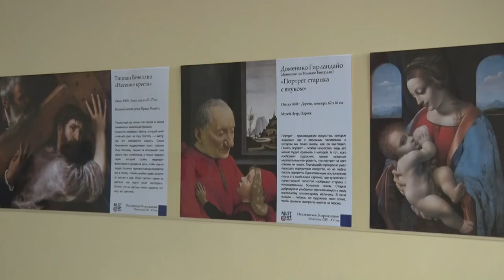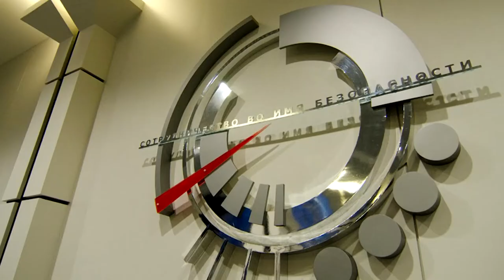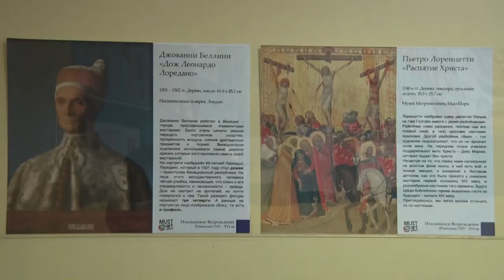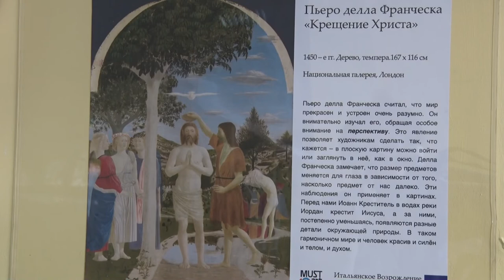Десна-ТВ: Новости САЭС от 06.02.2018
В выпуске:
- развивающая партнёрская проверка качества развёртывания производственной системы «Росатом»;
- ветераны станции на производстве;
- лыжные гонки в рамках Спартакиады работников Смоленской АЭС – 2018;
- уникальная экспозиция «Ареал культуры» в рамках проекта «Территория культуры Росатома».